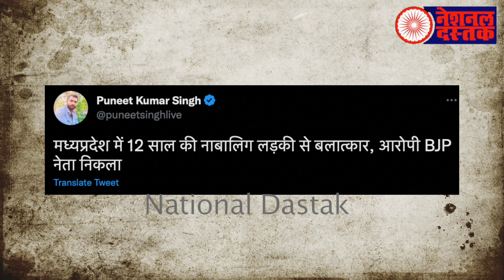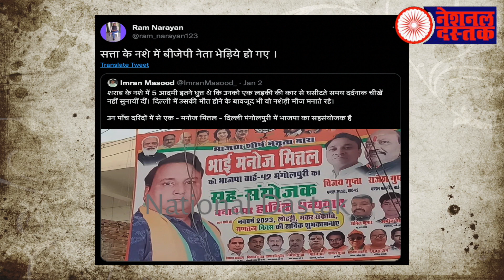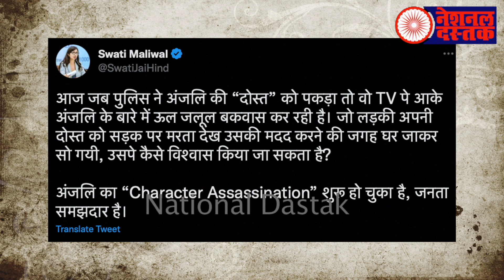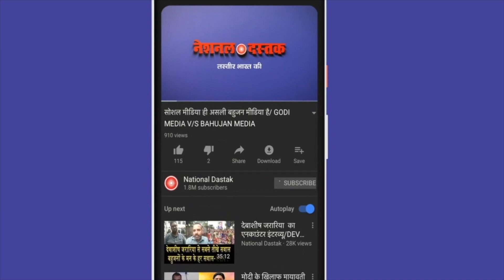रेप के आरोपी बीजेपी नेता की गाड़ी को फूंका/SHAMBHU ON DELHI GIRL STORY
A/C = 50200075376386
IFSC = HDFC0000314
Camera person-